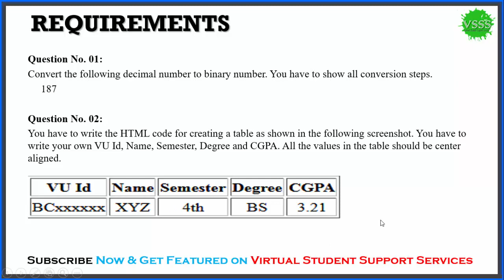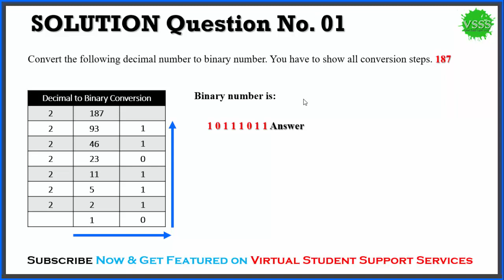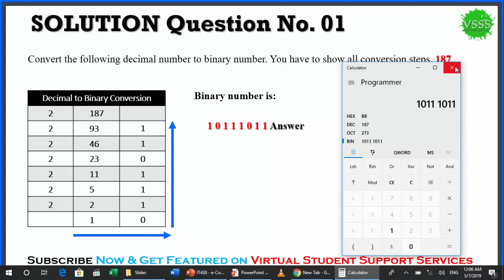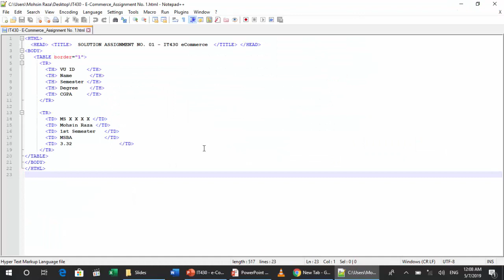SOLUTION Assignment No. 1 (IT430 - E-Commerce) Spring 2019